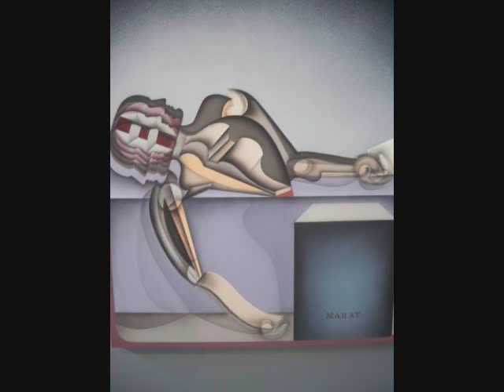Museo de Arte Contemporáneo - Caracas.wmv